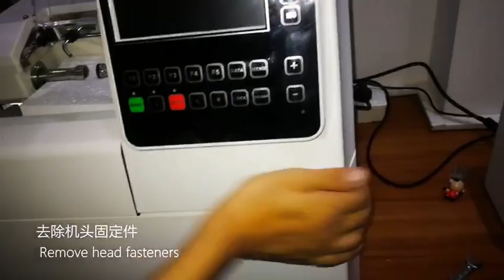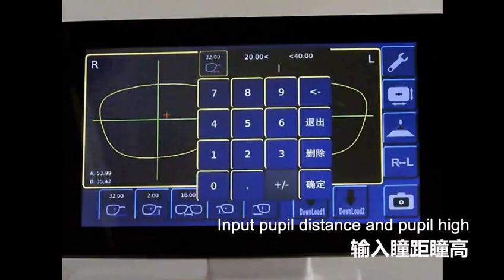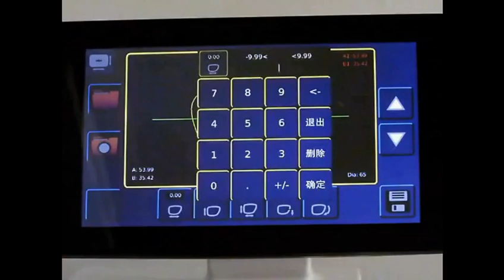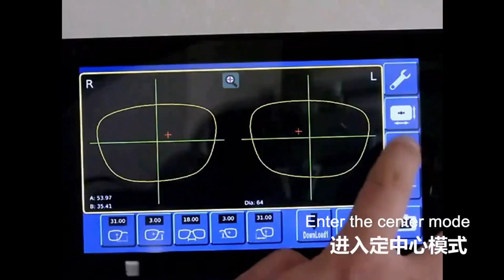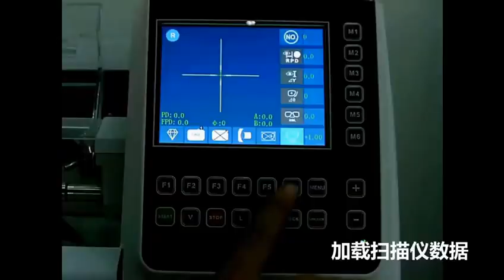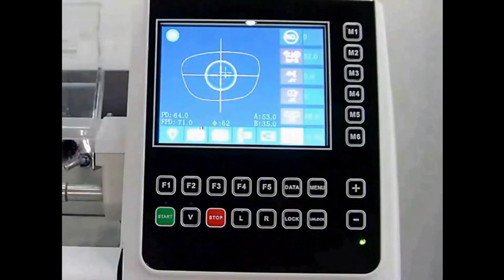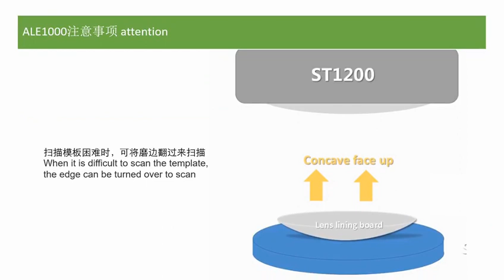Auto lens edger ALE 1000